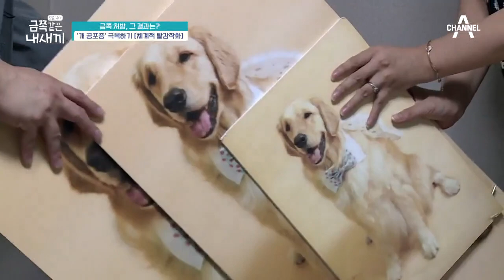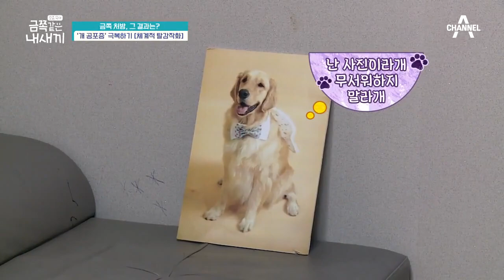★오은영의 금쪽 처방★ ＂가족들과 함께 드라마를 시청하세요＂ | 요즘 육아 금쪽같은 내새끼 18 회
다양한 인물과 사건을 통해
사회적 상황을 읽는 연습을 하는 것이 중요!

금쪽같은 내새끼를 위해 가족이 변하는 리얼 메이크오버 쇼!
[요즘육아 금쪽같은 내새끼]
매주 금요일 저녁 8시 30분 방송